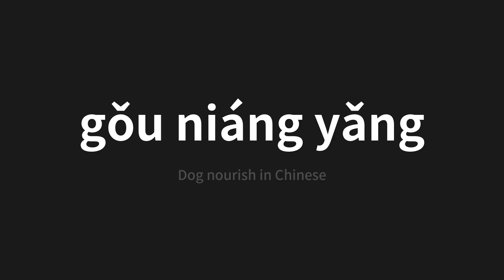How to pronounce gǒu niáng yǎng | 狗娘养 (Dog nourish in Chinese)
Master the Pronunciation of 'gǒu niáng yǎng | 狗娘养' - which means : Dog nourish in Chinese 📝 with @PerfectPronunciationChinese 🎓🗣️ - [Your Guide to Chinese]

Learn to pronounce 'gǒu niáng yǎng' perfectly in Chinese with our easy and engaging tutorial by @PerfectPronunciationChinese! 📖📽️ In this comprehensive video, we provide you with native speaker examples 🗣️👂 and phonetic breakdowns 🎵 to ensure you get the pronunciation just right.